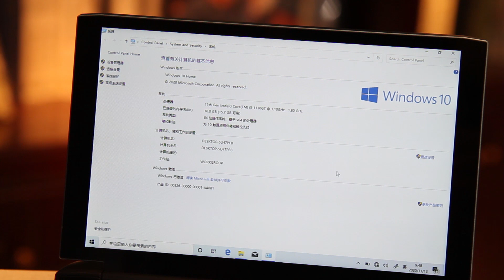The review of OneGx1 Pro i5 processor version